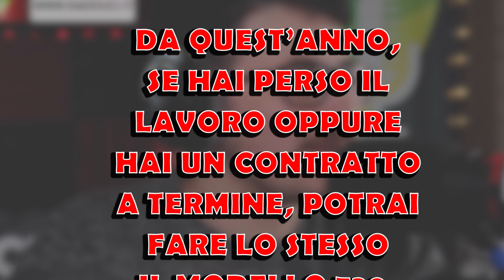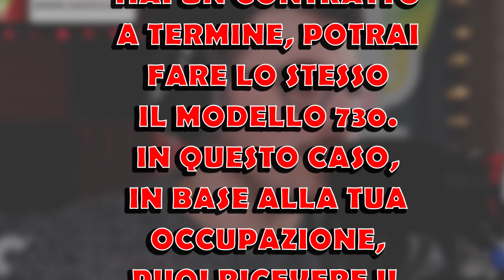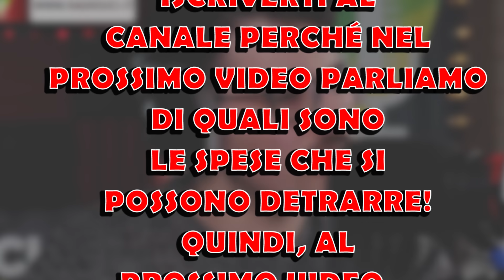SCADENZA, RIMBORSI, FIGLI A CARICO... 5 NOVITÀ che devi SAPERE del 730/2020! il730/2020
Sta per cominciare la Campagna fiscale 2020!
Sicuro di Conoscere tutte le novità?